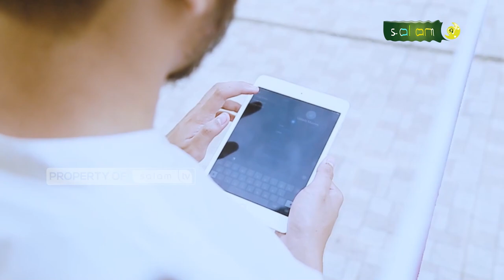Hukum Sholat Jum'at ketika sedang safar - Full Halo Ustadz